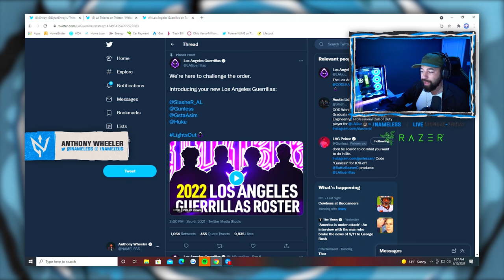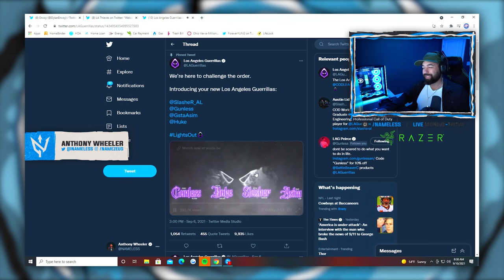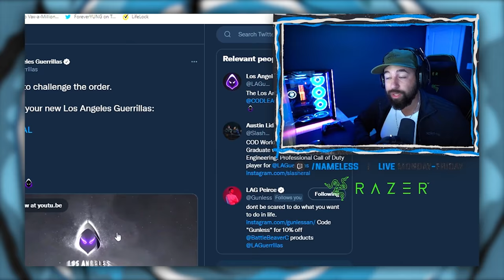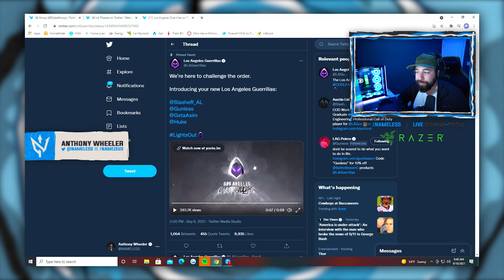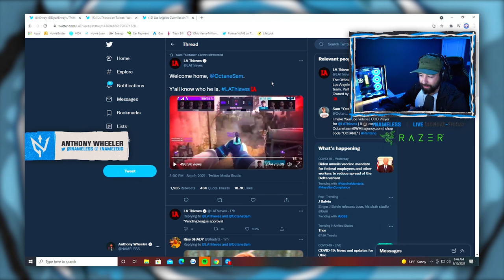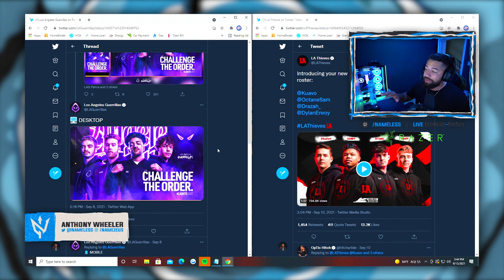CDL BATTLE FOR LA - DO LA THIEVES HAVE THE EDGE?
2 insane rosters but which one comes out on top?

The Razor Iskur has been quoted as 'The Best Gaming Chair in 2021'